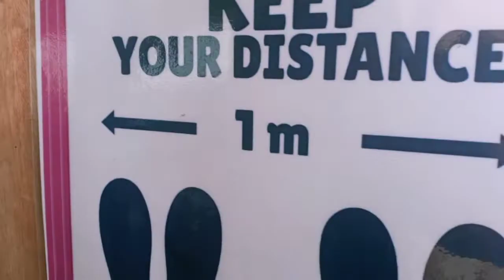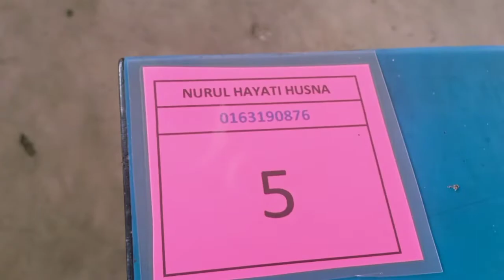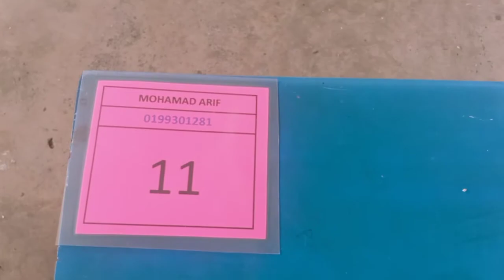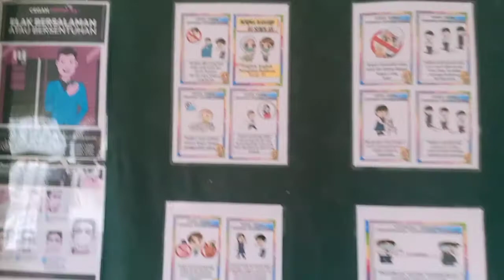Laluan ke Kelas 6IS SK Jengka 21